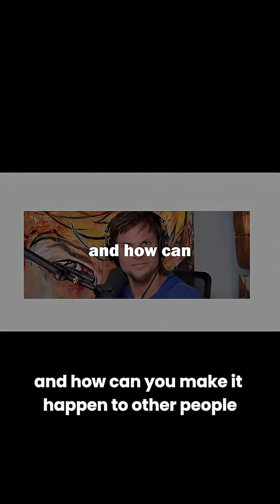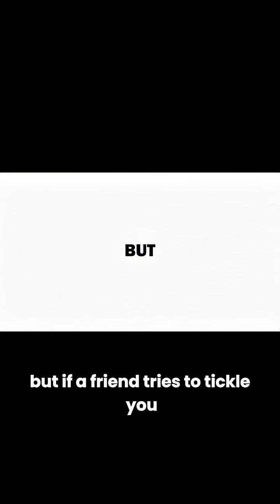The Science Behind Being Funny 🤣✨ (Explained in Under 2 Mins!)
Ever wonder why some jokes land perfectly while others fall flat? 😂✨ Humor isn’t just talent—it’s science!

In this quick explainer, we dive into:

The psychology behind why our brains find things funny

Timing, surprise, and incongruity—the secret ingredients of a great joke

Why laughter bonds people and even boosts your brain chemistry

Being funny isn’t magic—it’s a mix of biology, psychology, and a little bit of practice. Whether you’re cracking jokes with friends or just curious about human behavior, this video uncovers the fascinating science behind laughter.